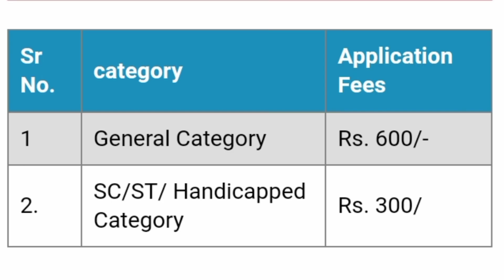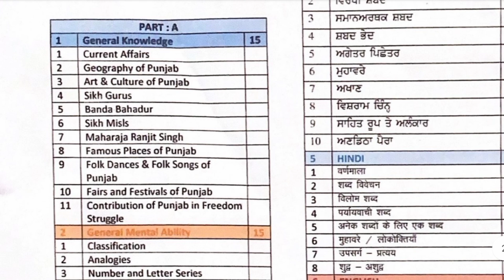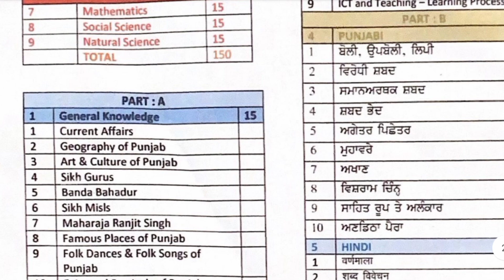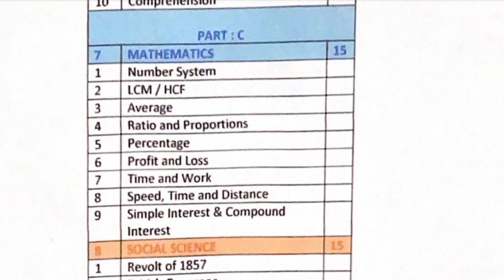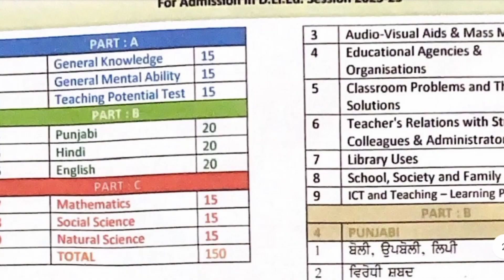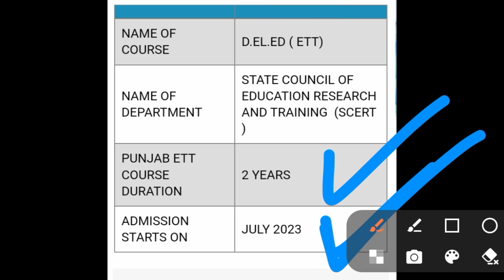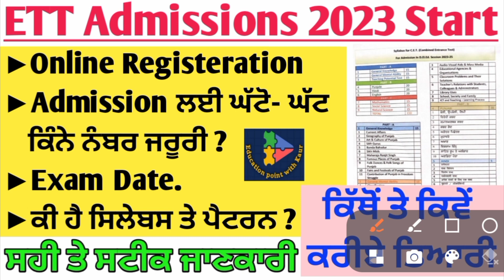ETT 2023 Admissions || ETT Admission Process || Syllabus & Pattern Full detailed Video || ett2023 ✅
Hello Dosto 🙋‍♀️

➡️All 5994 Related Imp links below-

➡️ ETT 5994 ਪੰਜਾਬੀ ਵਿਆਕਰਨ 📖

Query Solved-
ETT5994 Scrutiny Documents Certificates,5994 Cut Off, ETT5994 Latest Update, 5994,
5994 exam
5994 result
5994 cut off
5994 paper A
8994 paper B
5994 exam update
5994 new update today
5994 Answer key
Ett 5994 Score 80+ marks
Ett 5994 recruitment 2021
Master cadre
5994 punjabi class
5994 classes
5994 hindi class
5994 full syllabus
5994 math class
5994 SST class
5994 science class
5994 english class
Ett 5994 kon apply kar skta hai
5994 ett posts
Ett union
Ett second paper
5994 ett posts preparation
Ett classes
Ettt best tyari

Keep supporting.